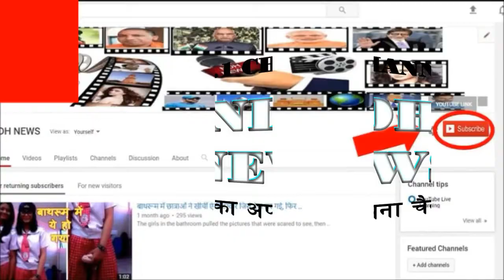तो क्या धरती का अंत निश्चित है? सामने आई रिसर्च में ये चौंकाने वाली बात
So the end of the earth is certain ..? Will the earth be submerged? Will there be such a catastrophe in the future where water will be water all around ..? The answer to all these questions has come out in a study. Knowing this will make your senses fly.